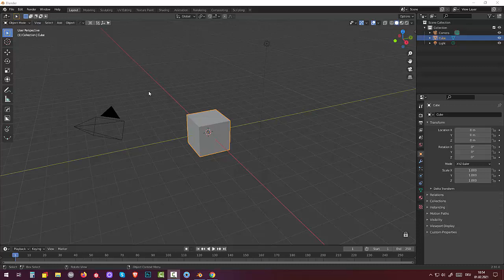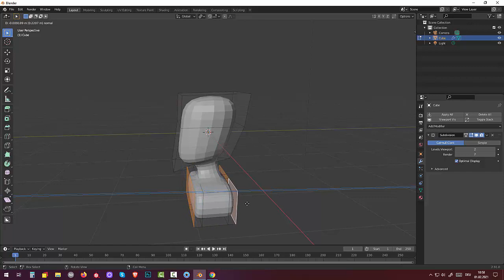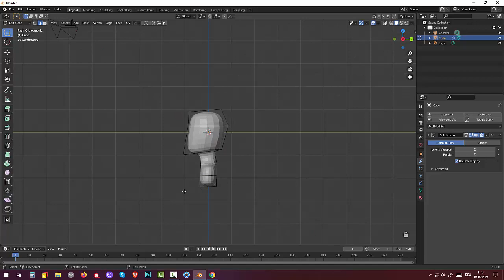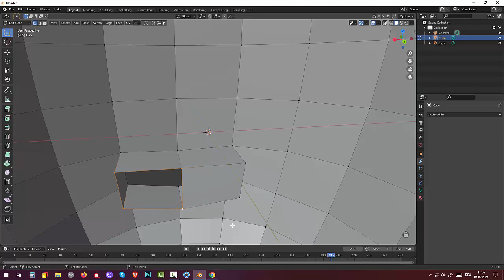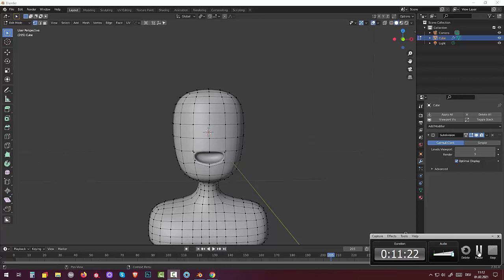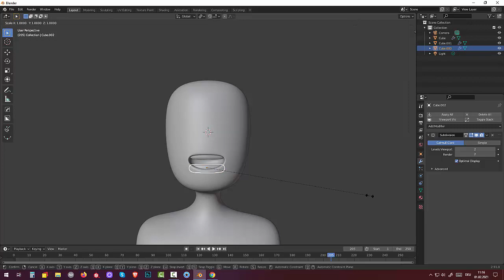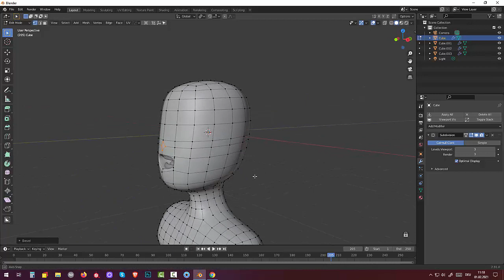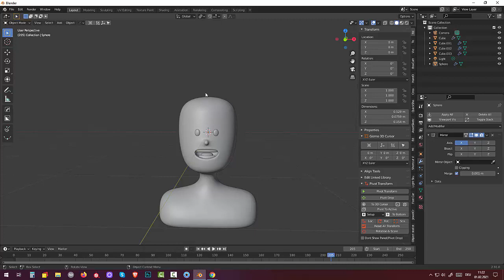05. Blender 2.91. Subsurface. Cartoon Style. Tutorial. Head (Part1)